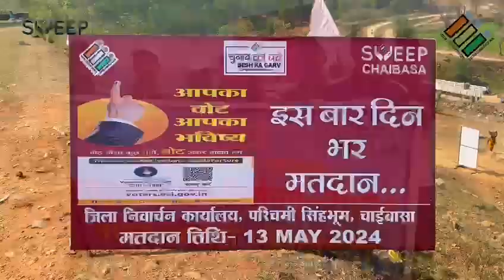मतदाता जागरूकता अभियान, जिला प्रशासन पूरी तरह एक्टिव।